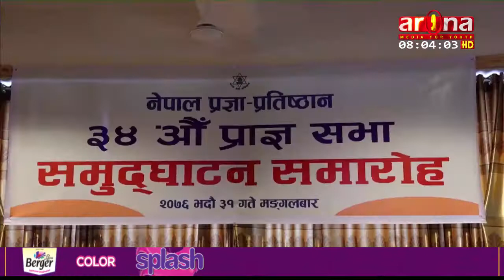मुलुकलाई दिग्भ्रमित र विखण्डित गराउने कोशिस भइरहेको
संस्कृति, पर्यटन तथा नागरिक उडड्यमन्त्री योगेशकुमार भट्टराईले मुलुकलाई दिग्भ्रमित र विखण्डित गराउने कोशिस भइरहेको बताउनुभएको छ ।